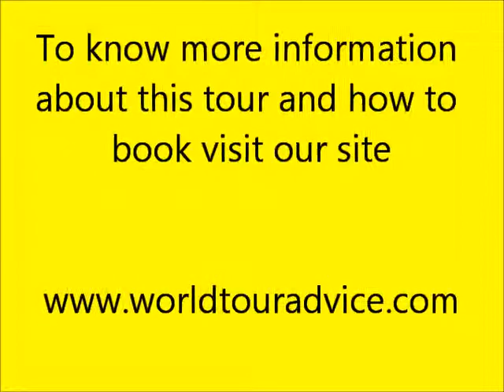Rihana Dahabiya Nile Cruise between Aswan and Luxor